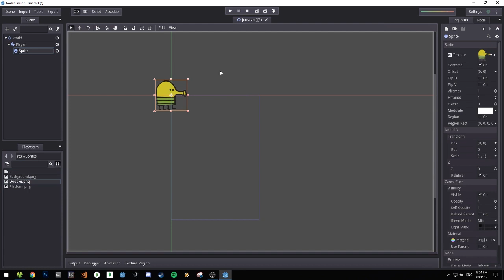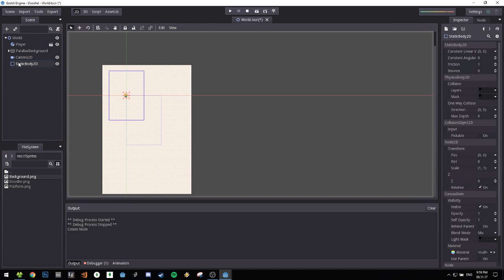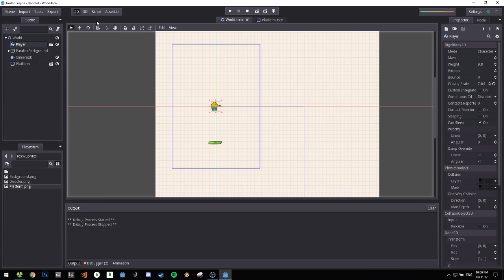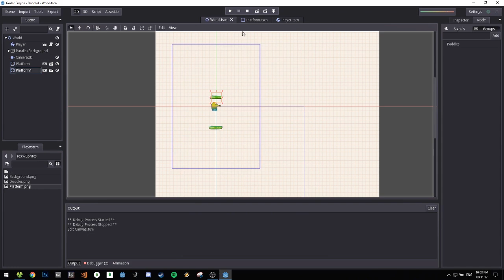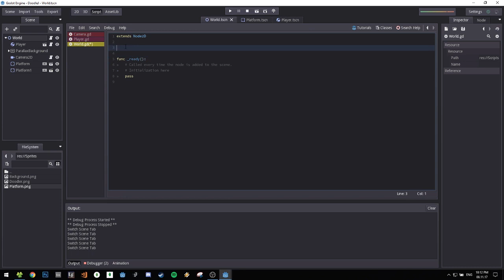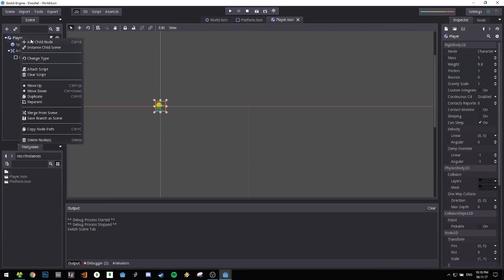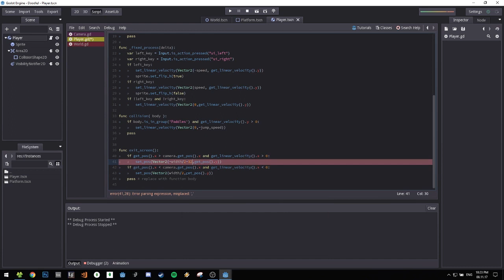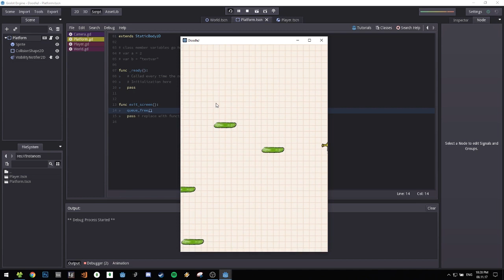How to Make Doodle Jump in Godot Engine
Enjoy my first tutorial, hopefully its helpful.

props to brackeys for inspiration